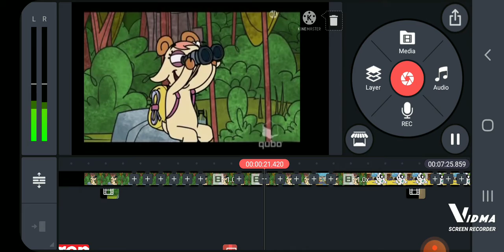[ytp sneak peek] gabby is livid.